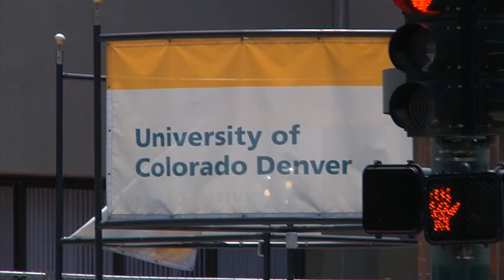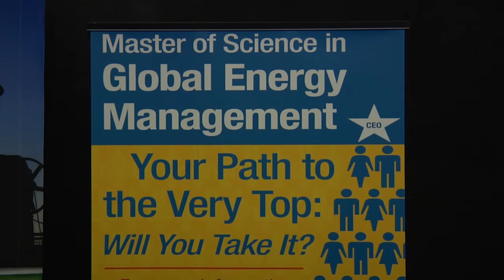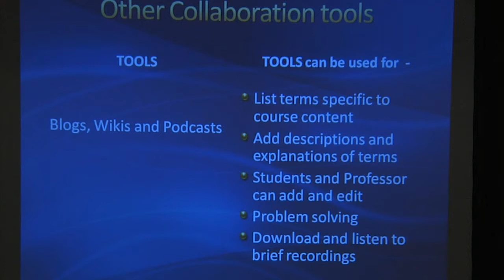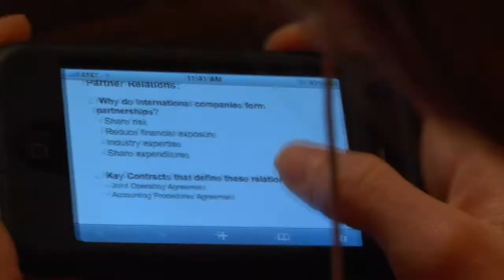Global Energy Management: The Business School of the University of Colorado Denver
How would you like to be CEO of an Energy Company of the future?  You have to go to school first!!!  Here's the place!

 MS in Global Energy Management

The Master of Science (MS) in Global Energy Management (GEM) is designed to educate future leaders in global energy management and support management succession for the energy industry worldwide. As a major energy hub for the U.S. and Canada, Denver is positioned to create the synergy needed for this successful venture.
The Curriculum

Real-Time Delivery. Real-World Relevance. GEM students receive an educational experience that goes beyond the classroom. Energy industry experts partnered with the Business School to create a curriculum that integrates theory with real-world business. Courses meet physically the first week of each term (40 hours) with the remainder of the coursework completed online. The curriculum content, delivery-method and assignments reflect the topics, challenges and expectations of the energy industry. As a cohort program, students must collaboratively work with teammates - often spanning multiple time zones, cultures and professional levels - in order to successfully complete group projects. In each class, students are expected to assume the role of the "decision-maker" and are asked to assess the financial implications, technologies, manpower and capital resources that affect real-world energy endeavors. The courses are taught by faculty members from around the world with extensive experience in the energy industry. The semester long courses are structured on a calendar quarter basis; each course is worth three (3) semester credits. The 36 credit-hour program will be completed in eighteen months.
Core courses

    * 21st Century Global Energy Issues and Realities
    * Global Energy Economic and Geography
    * Environmental, Regulatory, Legal & Political Environment in the Energy Industry
    * Renewable and Alternative Energy: Opportunities & Challenges
    * Leadership and Decision Making in the Global Environment
    * Energy Accounting in the Global Markets
    * Financial Management and Hedging in the Global Environment
    * People Management in the Global Energy Environment

Electives (students select four electives) choices include:

    * Land Management & Energy Contracts
    * Organizational Behavior in the Energy Industry
    * Strategic Management for the Energy Industry
    * Integrated Information Management for Energy Firms
    * Energy Marketing
    * Advanced Financial Management in the Energy Industry
    * Energy Asset and Production/Supply Chain Management for the Energy Industry
    * Advanced Renewable Energy Management

Download and print a copy of the Global Energy Management brochure today (4.2MG)